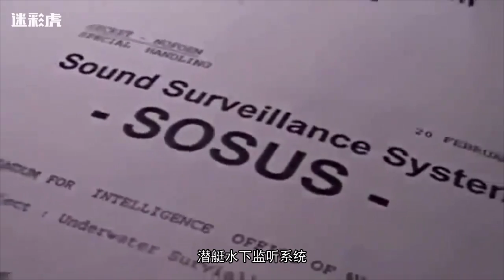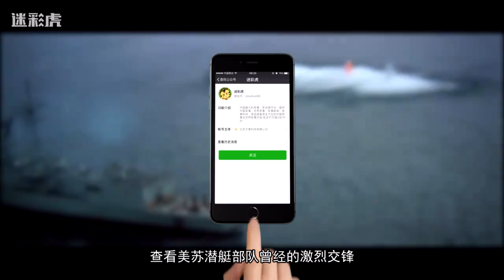中国渔民围猎外军间谍船 声呐无铜捞走无用